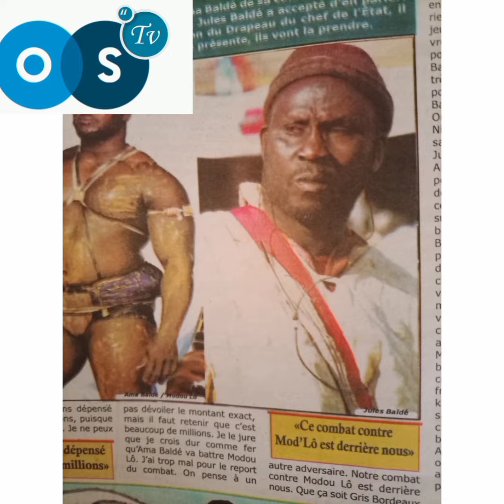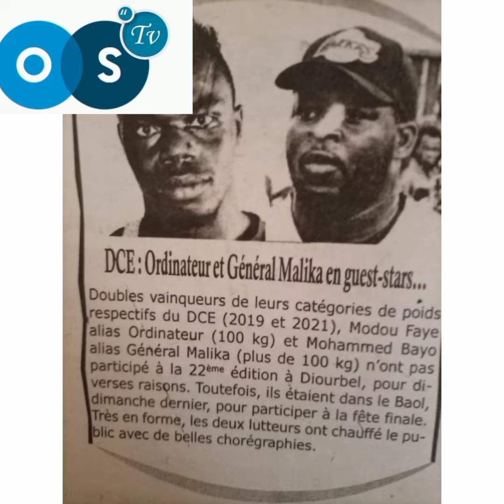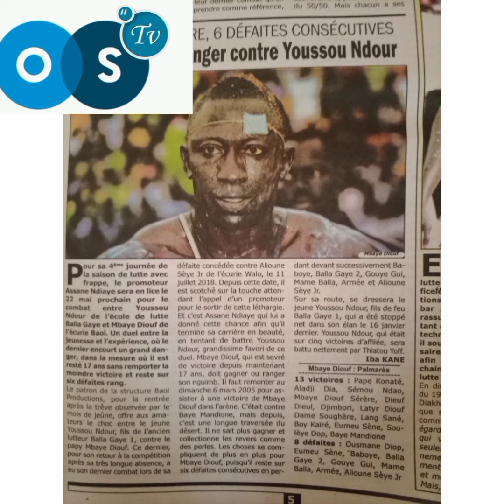s'en revue jule balde on n'attend plus modou lo gris bordeaux ou tapha tine on est preneur